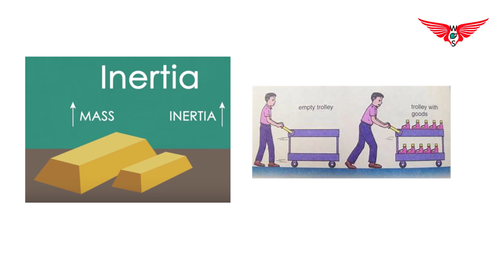INERTIA |10TH SCIENCE | WINGS OF SCIENCE | OUR FIRST SCIENCE CONCEPT VIDEO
THIS IS OUR FIRST CONTENT ,